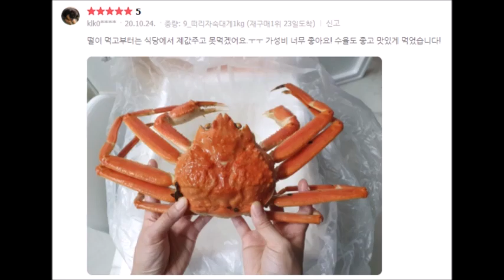떠리자숙 러시아대게 1kg 3만원대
대게철 러시아대게 네이버쇼핑 후기 1500개 이상 1kg 3만원대 떠리자숙

오늘 품절전 구매시 11/17(수) 고객님댁 도착!

대게철로 떠리자숙대게 대사이즈를 찾으시는 고객분들이 매우 많습니다

오늘도 현지에서 발생하는 러시아대게 떠리자숙 상품을 최다 확보하였습니다.

최근 러시아 떠리자숙대게의 품질이 평소보다 좋은 편이라서, 단골분들의 재구매가 매우 많습니다.

떠리자숙대게는 에이급 활 러시아 박달대게처럼 완벽하지는 않지만,

대게가격이 저렴하고 가성비가 좋아서 항상 발생물량 보다 찾으시는 분들이 더 많습니다.

위와 같은 이유로, 그날 발생한 물량은 그날 모두 품절되고 있습니다.

오늘도 발생한 러시아대게 떠리자숙 상품의 사이즈가 큰 편입니다.

대부분이 5kg에 4~5마리 대사이즈입니다.

현재 한정물량 70kg 정도 가능하며, 품절 전에만 구매하시면 11/17(수) 고객님댁에 도착합니다.

또한 이번주는 수입 통관 일정이 확인되고 있어서,

11/18(목)~11/20(토) 날짜 지정하여 수령도 가능합니다.

지난주에도 러시아대게 떠리자숙 상품의 주문이 매우 많아서,

늦게 문의 주신 많은 고객분들께서 조기품절되어 주문자체를 못하였습니다.

이번주 날짜지정하여, 필요하신 경우에도 꼭! 품절전에, 마감전에 구매하시길 권해드립니다.